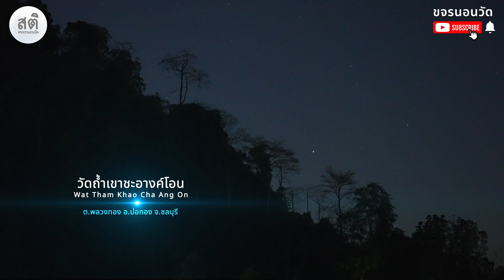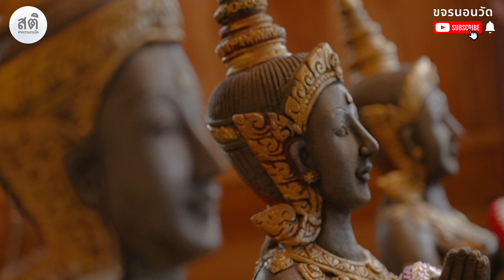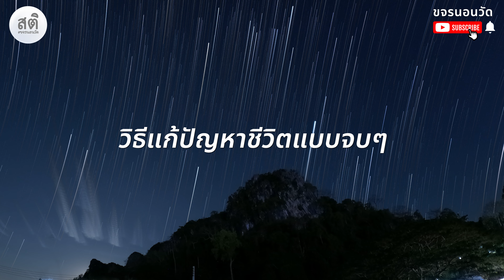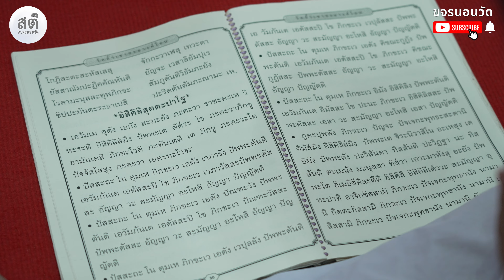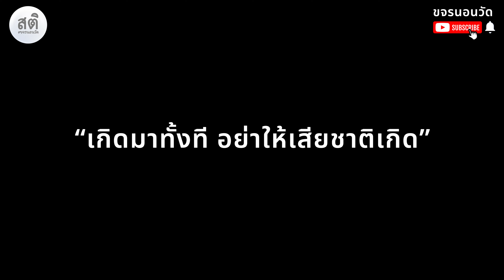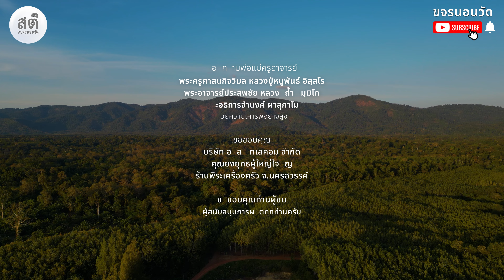ถ้ำเขาชะอางค์โอน เย็นสบายสวนกระแสโลกร้อน | ขจรนอนวัด EP.39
เรื่องราวของ หลวงปู่ถ้ำ ธมฺมิโก วัดถ้ำเขาชะอางค์โอน จ.ชลบุรี
และวิถีชีวิตที่เรียบง่ายของขจรนอนวัด
อยู่เย็นเป็นสุขได้ โดยอาศัยหลักธรรม
ด้วยการฝึกสติให้รู้ตัวทั่วพร้อม ทั้งกายและใจ
โดยได้รับความเมตตาถ่ายทอดธรรม
จาก ท่านพระอาจารย์จำนงค์ ผาสุกาโม
เจ้าอาวาส วัดถ้ำเขาชะอางค์โอน
ตามหลักการแนวทางสติปัฏฐาน 4

เป็นการไม่ประมาท และเตรียมตัวรับมือความไม่เที่ยง
ท่ามกลางสิ่งต่างๆ ที่จะเกิดขึ้นกับโลกใน ปี 2567 นี้

ติดตามรับชมได้ใน ขจรนอนวัด EP.39
".. จะดูภาพสวยก็ได้ ดูเอาธรรมก็ดี
ไปเที่ยวก็ได้ ไปปฏิบัติธรรมก็ดี .."
ที่วัดถ้ำเขาชะอางค์โอน จ.ชลบุรี